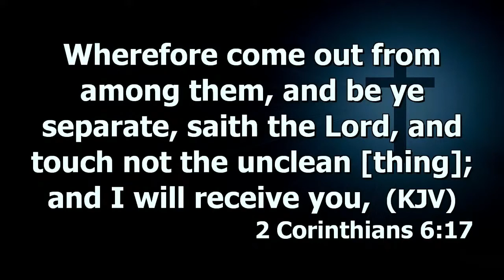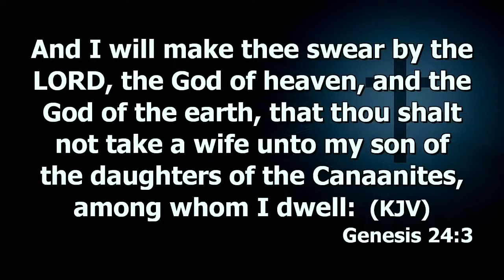Dr Abel Damina. Marriage & Relationships. Worth Hearing